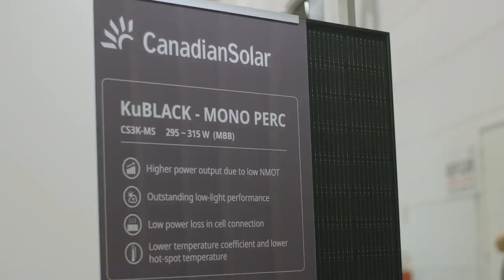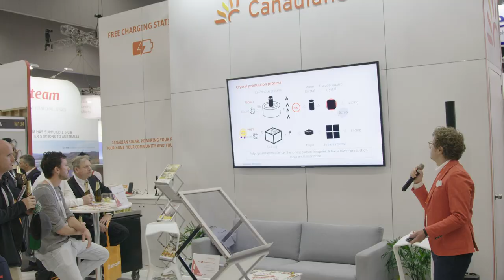Canadian Solar All Energy Australia 2019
Canadian Solar at All Energy Conference and Exhibition Australia,  2019